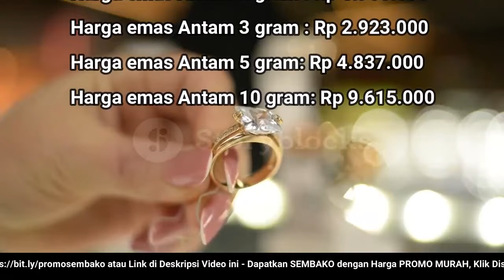🔴 UPDATE: Harga Emas Hari Ini, Selasa 7 Juni 2022 di Pengadaian (ANTAM + UBS)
"Harga Emas Hari Ini, 7 Juni 2022 di Pengadaian (ANTAM + UBS)